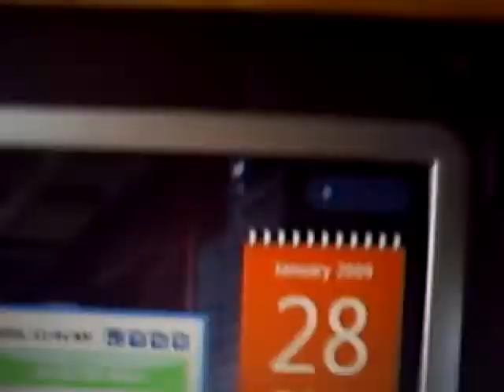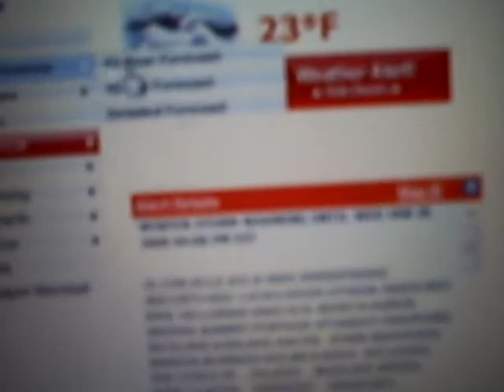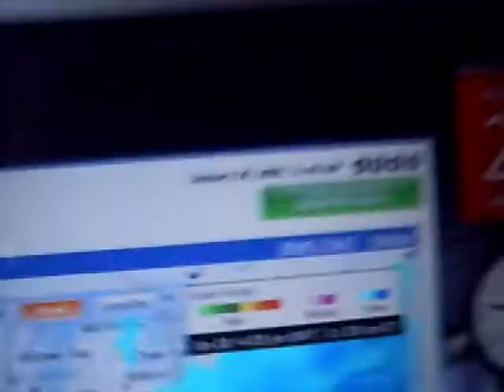January 28th Snow Storm - Update from the earlier storms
ALOHA!!!   More snow, a lot more snow, lol.  Everything is covered in snow.  So much snow!!!  looks like someone had really bad dandruff or something... lol.  oh well...